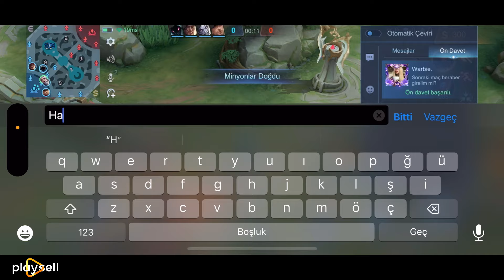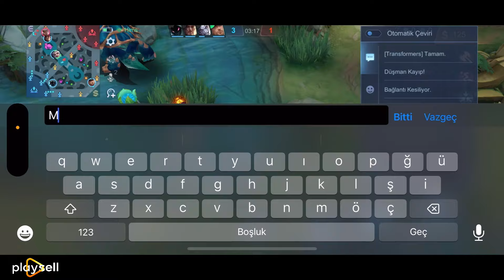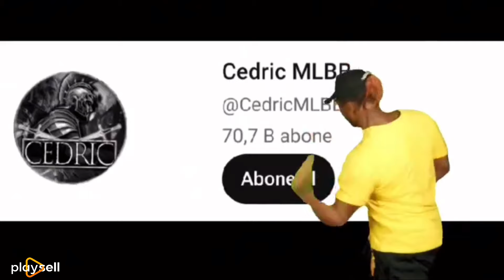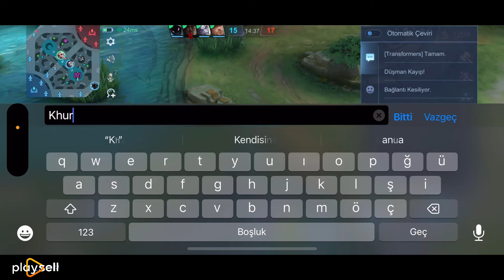GİZLİ META HARİTH İLE RAKİPLERE KAYDIM! | BÖYLE BİR HASAR OLAMAZ! | Mobile Legends